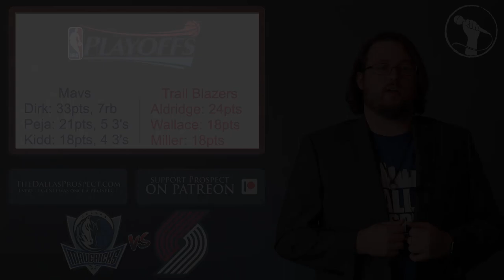Mavs claim their FIRST 2-0 series lead since 06 Finals | 2011 Game 2 Post Game Show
The NBA may or may not be coming back this season, but we deserve some playoff post-game talk, dammit! As such, DDP has decided to revisit, game by game, the entire 2011 Dallas Mavericks championship run. Enjoy.

Also, SHOUTOUT TO GEARMAST3R for the game highlights. Drop him a like if you can.

//LINKS//

//BIO//